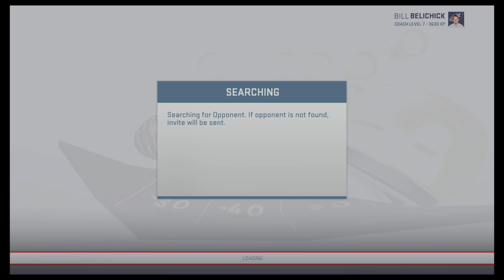Madden NFL 19_20181205213414